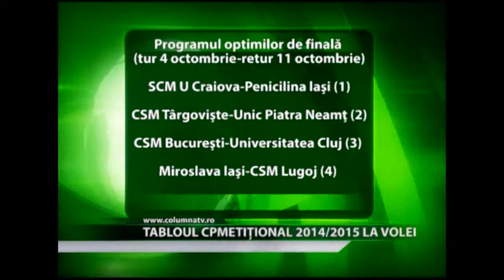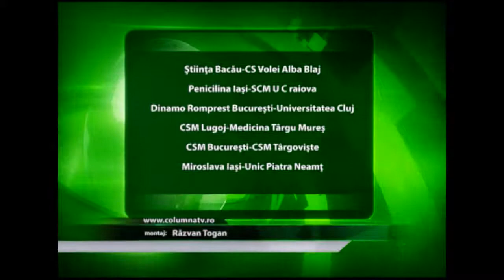Tabloul competițional 2014/2015 la volei (Columna Tv)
Federaţia Română de Volei a stabilit meciurile din cadrul Campionatului de Volei Feminin Divizia A1 dar și partidele din cadrul Cupei României. Echipa dâmbovițeană nu va avea un debut facil în sezonul oficial, urmând să dea piept cu CSM TÂRGOVIŞTE în prima etapă rivală iar în Cupa României iși va măsura forțele cu Unic Piatra Neamț.